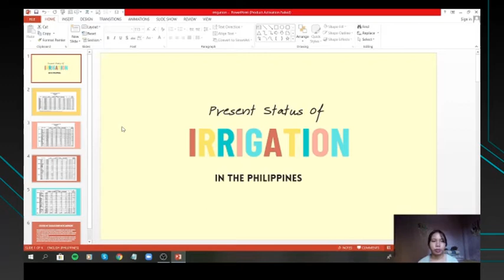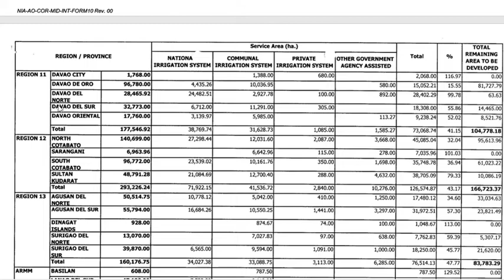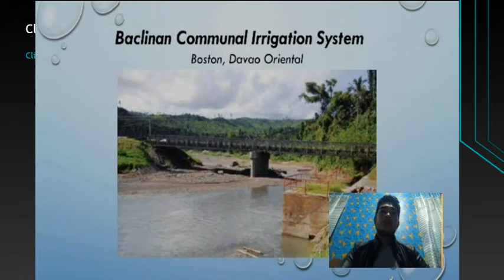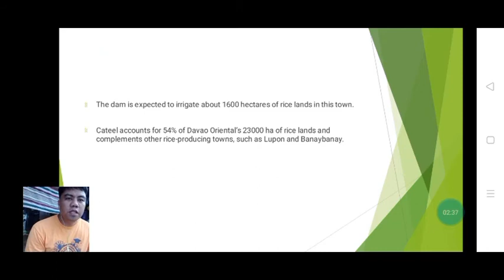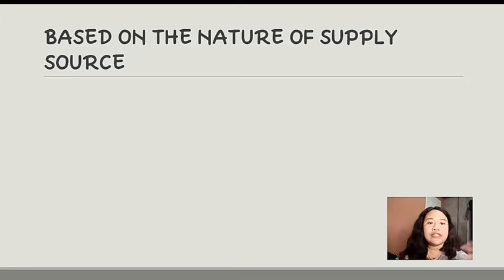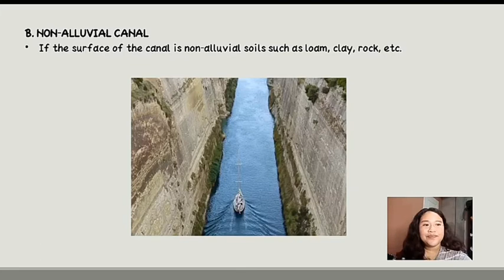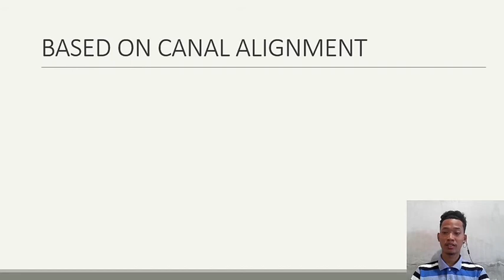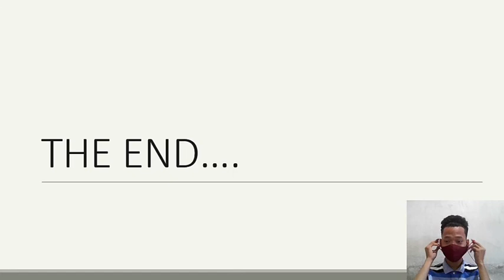Irrigation & Drainage Lesson 2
Irrigation status in the Philippines & Davao Oriental Province
Introduction to Canals